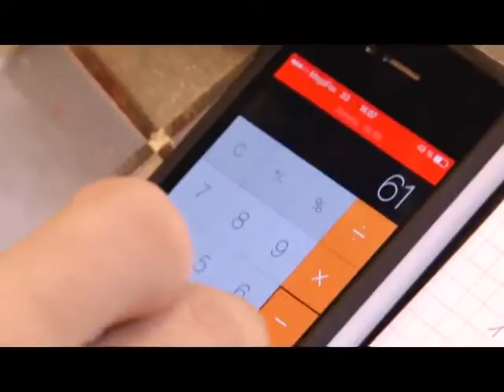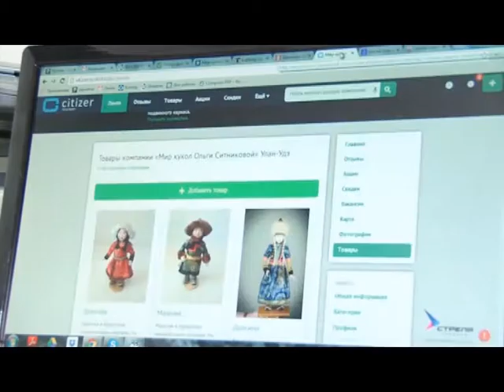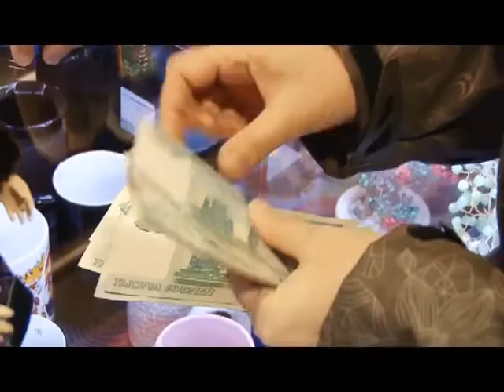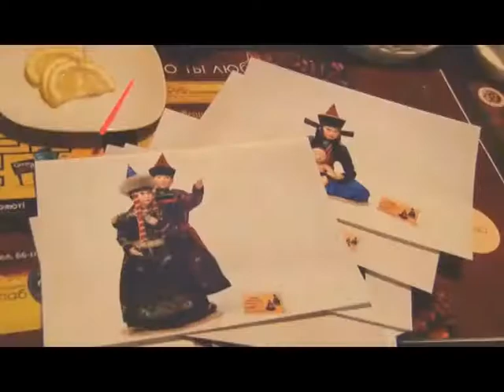Ольга Ситникова: «Уникальная технология по созданию сувениров» (12 серия)